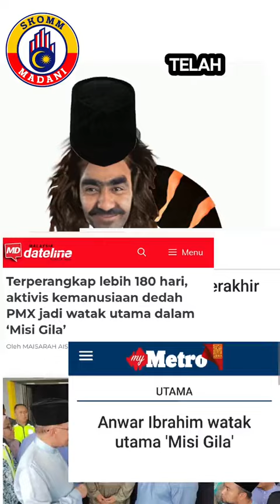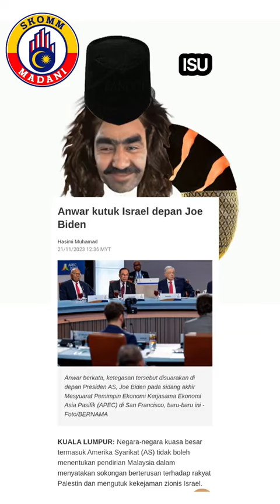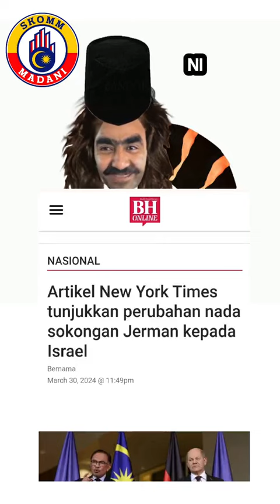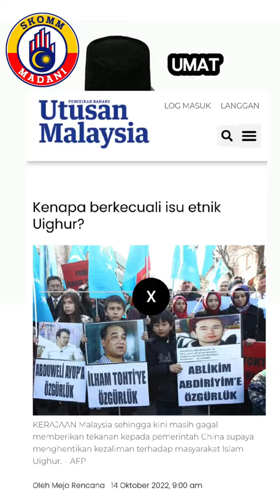MISI GILA ANWAR IBRAHIM